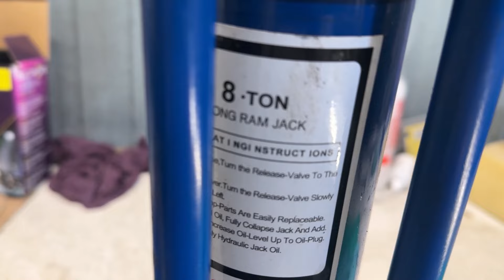Naprawa podnośnika kanałowego 8T